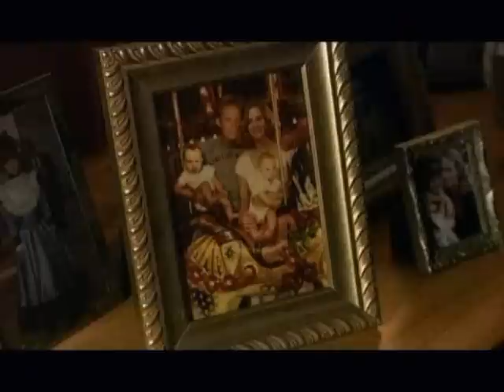The L Word - New Girls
Season 4 shit